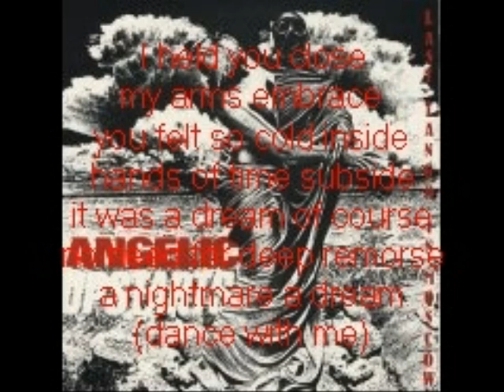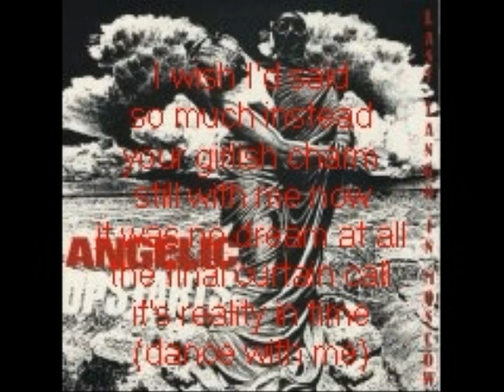Angelic Upstarts - Last Tango In Moscow (Lyrics)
I noticed that nobody uploaded this yet...
COPYRIGHT: PICASSO RECORDS
Lyrics:

I held you close
my arms embrace
you felt so cold inside
hands of time subside
it was a dream of course
no need for deep remorse
a nightmare a dream

I wish I'd said
so much instead
your girlish charm
still with me now
it was no dream at all
the final curtain call
its reality in time

all my love is far away
no returning from today
my heart is ripped and torn apart
when we realized the night mare
(still remains)
(still remains)
(still remains)
(still remains)